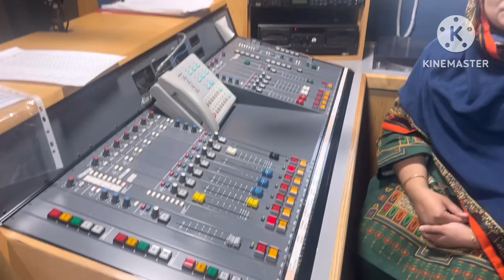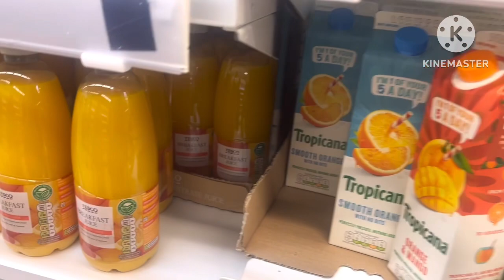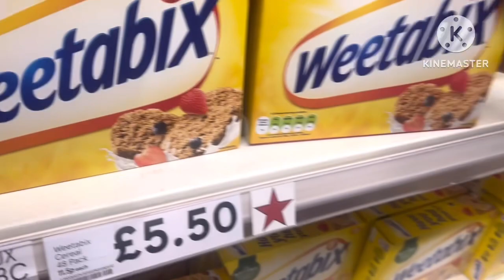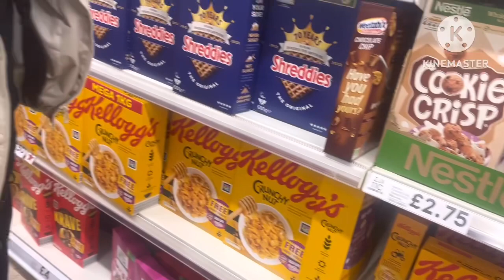Aaj hum Radio XL pay kiyu gy/sabb iss video mein II IrumAapi II vlogs